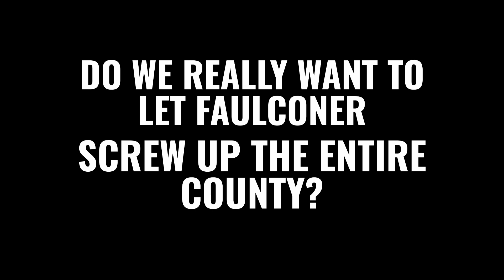Terra Lemonade Stand 30v4 Dem Party